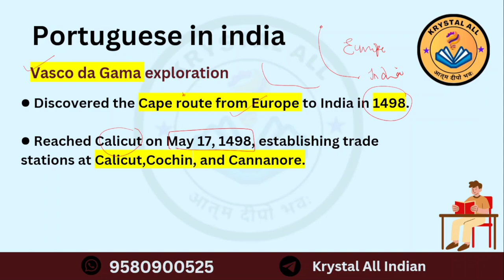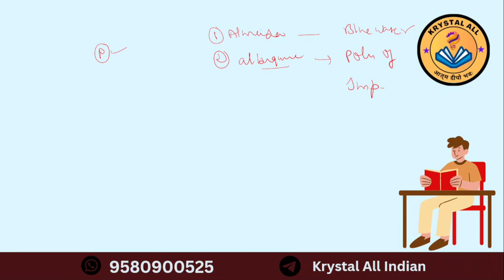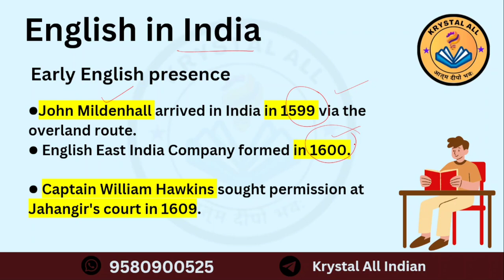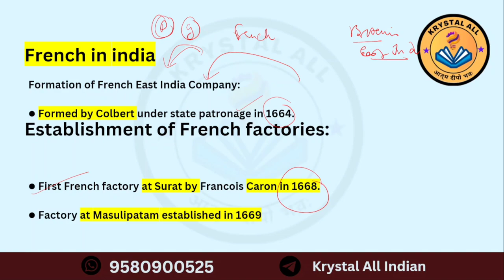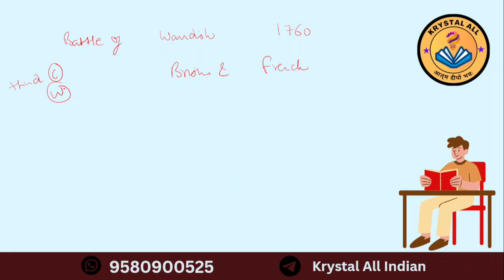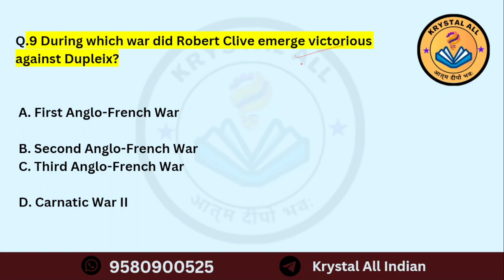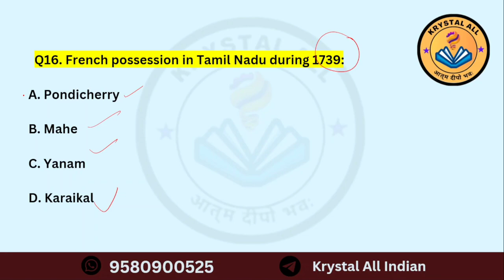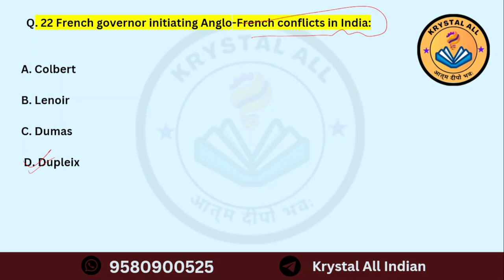Colonial Forces in India| Carnatic War MCQs | Mediaeval History Cuet | Lecture 11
Description

📱Social Media links:

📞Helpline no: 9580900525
Join our Batch: Samarth Batch Cuet Preparation 2024
Linked in:

Ekas Library:

the key features of Krystal All Coaching's online courses for CUET preparation:

Flexible Learning:
Comprehensive Study Materials:
Video Lectures: .
Practice Tests and Mock Exams:
Personalized Study Plans:
Expert Guidance:
Learning Tools:
Progress Tracking:
24/7 Access to Support:
Affordable Pricing: